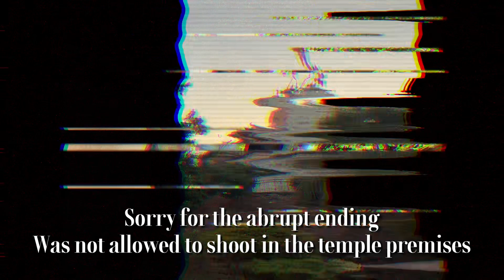The Hidden Gem of Nashik: Must Visit Place Revealed#viral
Welcome to my captivating regular vlog, where I share my life's adventures, insightful discussions, and everyday moments that inspire, entertain, and connect with viewers like you. Get ready for an authentic glimpse into my world as I bring you along on this incredible journey of discovery and personal growth.

Shruti.b.jadhav

Bye see you in my next video .Tataaaa